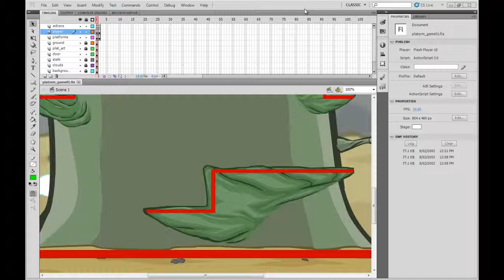platformer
a platform game i made with PointClickWin' s tutorial.